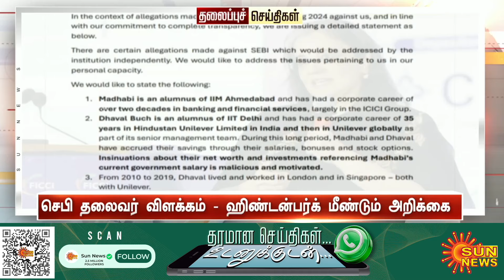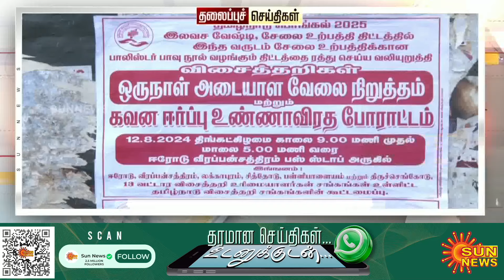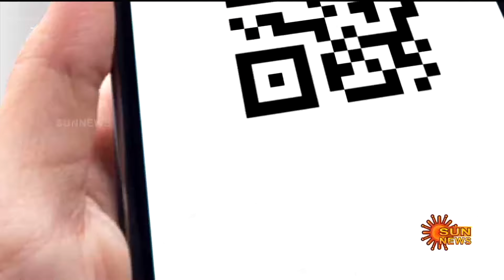Headlines Now | Morning 10 AM | 12-08-2024 | Sun News | Tamil News Today | Latest News